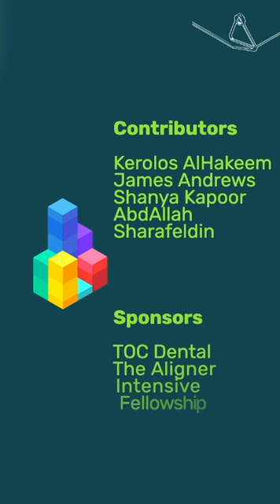ROUND UP 2023 – Orthodontics in Summary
This year the podcast has moved up a notch, with the team of 4 regular contributors and 2 sponsors (thank you for putting up with me) supporting the podcast, it has given me room to focus on content creation, as well as working with the contributors create content for the platform.

Episodes
We have produced 28 episodes this year. The podcasts,

Blogs
The blogs have been more popular this year, we even had a mention in a presentation at the International Orthodontic Conference in June. I’m grateful to collaborate with Kerolos Al Hakeem and James Andrews in putting the blog together, and continue to learn a lot from both in the process.

Highlights
Earlier this year I was invited to write a paper on Podcasts in Orthodontics with the Seminars in Orthodontics Journal, it was great to see established journals recognising the changing face of dissemination of orthodontic knowledge and information. The topping of the 2023 cake, was receiving the best educational podcast in orthodontics 2023 award by Karma Courses.

Appeals
With UNICEF for children affected by the war in Gaza, a total of £1,310 was raised thanks to your help.

Other
The life outside of podcasts has been eventful, earlier this year I launched my first course, the IPR course. I achieved funding for a clinical trial and PhD with Martyn Cobourne. I had the fortune to publish three review papers this year. I co-hosted the annual Simply Ortho meeting in Dubai in November, a great meeting full passion for orthodontics and friendship.

Life outside of work (there is one!) I have moved homes and wilfully ignored the advice of friends and family and received a textbook traumatic experience, but all settled now (scares are healing fast)

Wishing you all a great 2024

Orthodontics in Summary 2023
TOTAL Hits: 186,000

Top podcasts
Audrey Yoon Interview 7.3k

Top blogs
Elastics in orthodontics 21k

Contributors (not possible without you!)
Kerolos AlHakeem
James Andrews
Shanya Kapoor
AbdAllah Sharafeldin

The Aligner Intensive Fellowship
TOC Dental